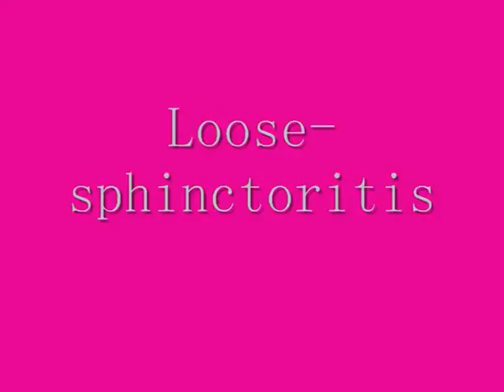Deidre Macintosh: Loose-sphinctoritis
Deidre Macintosh tells us all how to remedy the terrible loose-sphinctoritis

find her and me on Facebook